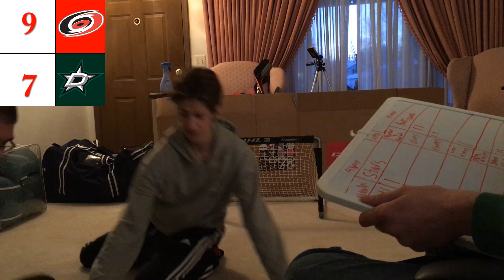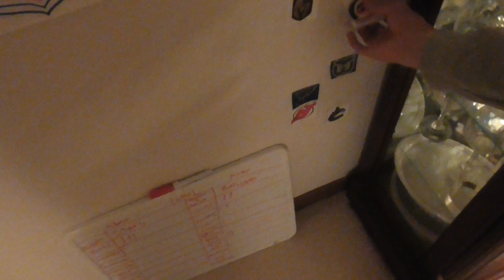Stars vs. Hurricanes | M.S.H Playoffs 2018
see Noah take on Parker/Poor kid playing for Kyle's team, as Noah's is fighting to keep his only team in the playoffs